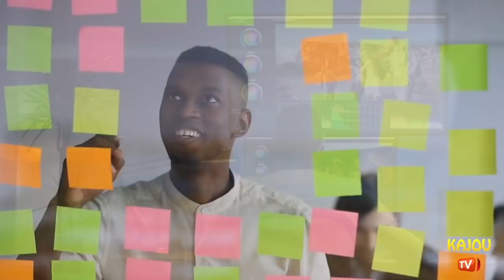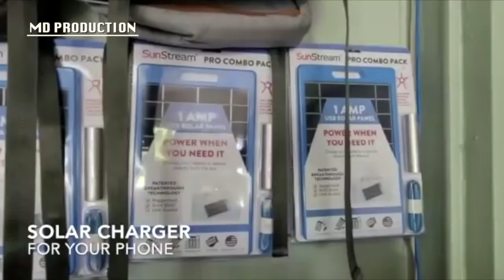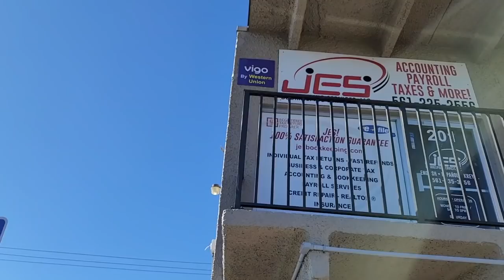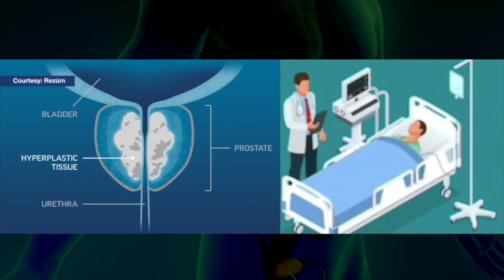POU KI NOU PA FÈ SA YO?... OLYE NOU FÈ JÈN AK VÈY DE NWI?... SOSYETE avec Pasteur Marques Dumerant.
POU KI NOU PA FE SA YO?... OLYE NOU FE JEN AK VEY DE NWI?...  SOSYETE avec Pasteur Marques Dumerant  chaque dimanche 8pm.